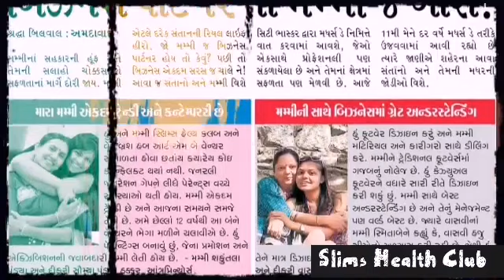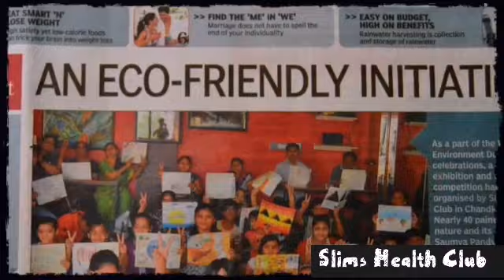Ball Baby Ball Exercise Best Ladies Workout Class New C.G.Road,Sabarmati Motera Chandkheda Ahmedabad